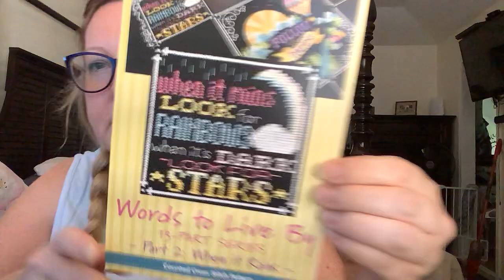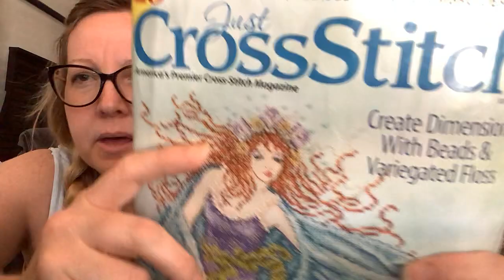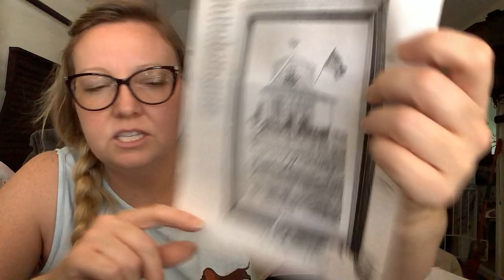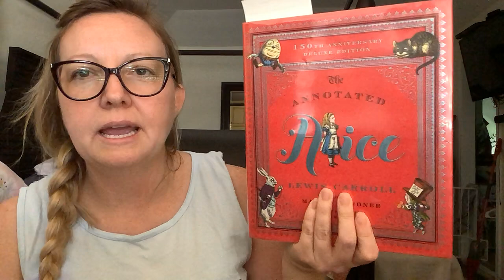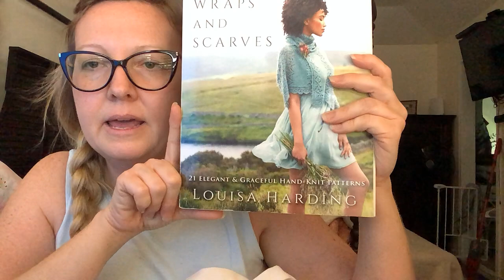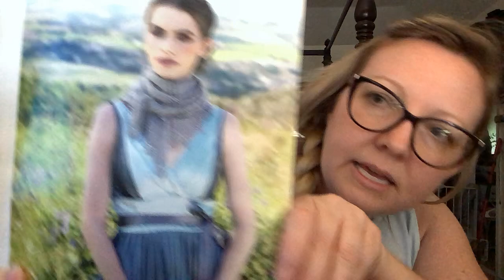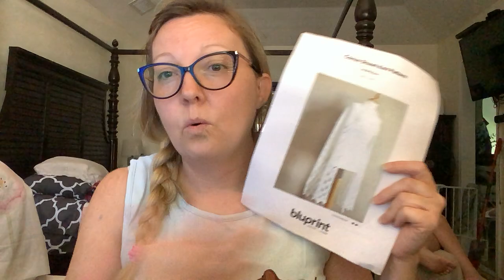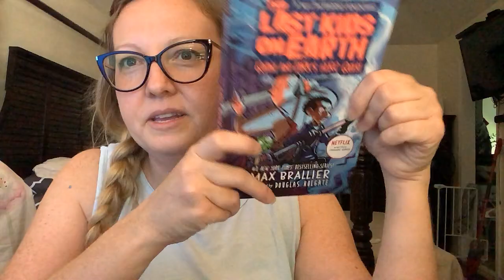Cross stitch, knitting and cozies